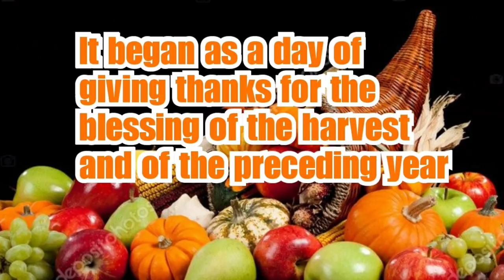THANKSGIVING PARTY WITH FRIENDS | FILIPINA IN CANADA | FIL-CANADIAN COUPLES